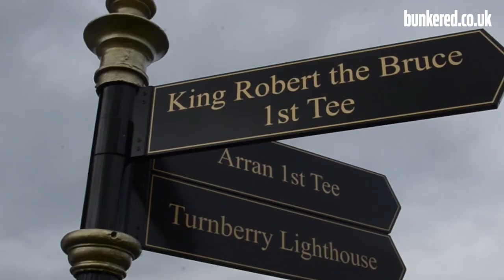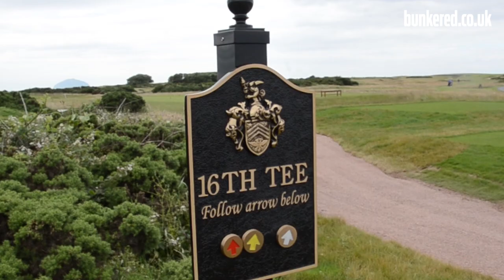Trump Turnberry King Robert the Bruce Course Review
The King Robert the Bruce Course, formerly the Kintyre Course, has been officially opened at Trump Turnberry and we were among the first to play it.

The key changes include:

• Completely new holes at the eighth and 11th, transforming them both into par-5s with an unforgettable backdrop out to sea. The 11th tee shot now has the famous Turnberry Lighthouse as its focus.

• The par-5 first hole has a split fairway for the second shot divided by central bunkers, with fairway bunkers distinctive with marram grass eyebrows.

• A wetland area has been created between the fifth and 13th holes which is expected to become a haven for wildlife as it matures.

• At the far end of the course, atop Bain’s Hill, golfers will enjoy a stunning coastal stretch. The approach to the ninth green has been described as ‘awe-inspiring’ with the green perched high above the waves crashing onto the rocky coastline.

FOR MORE GREAT GOLF CONTENT

EVERYTHING YOU NEED TO KNOW ABOUT BUNKERED

bunkered is the largest selling golf title in Scotland. In fact, it outsells all other golf titles on Scottish newsstands combined.

With a distinctly Scottish edge, the magazine offers something for everyone with features, interviews, equipment, tuition, travel, competitions and much more besides.

is the place to find all of the latest news and views from across the whole cross-spectrum of the game of golf. Why not stick us in your bookmarks?